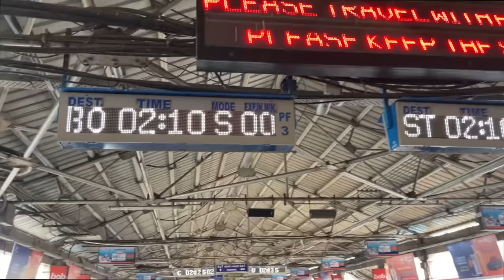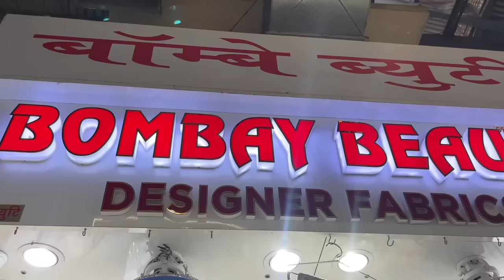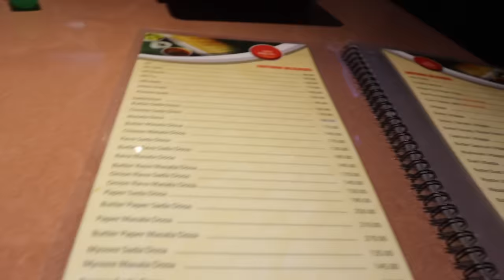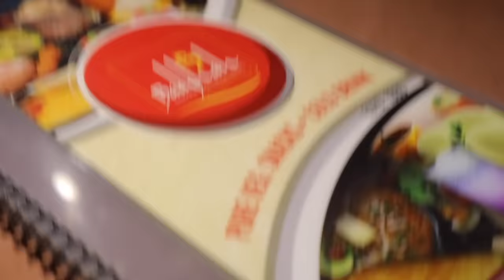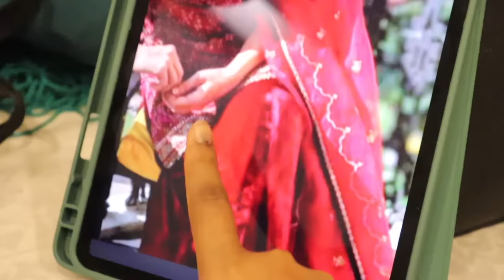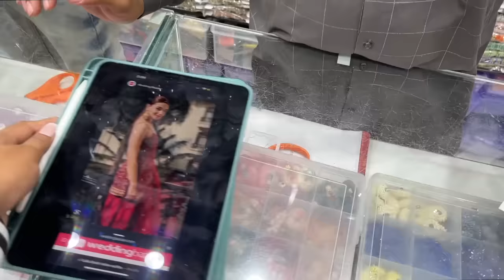Custom Sabyasachi Design for My Diwali Outfit from Scratch 😱 in Rs. 8,000 | Sarah Sarosh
Hey you!

🤍 DETAILS:
Kurti Fabric from Purnima Enterprise, Mangaldas Market, Mumbai.
Patiala fabric from Bombay Beauty, Mangaldas Market, Mumbai.
Lace from Imagine store, Manish nagar, Mumbai.
Stitched by Azhar Tailor: 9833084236

Dr. Sheths: SARAH20
Plum: SARAH15
Mars Cosmetics: SARAH
Limese Connect: SARAH10
Earth Rhythms: SARAHS
Suganda: SARAH
Eclat: SARAH20
YBP Cosmetics: SARAH10
Qurez: SARAH
Dot&Key: SARAH10
Carmesi: SARAH

XOXO -S